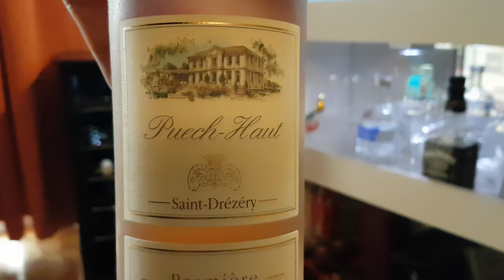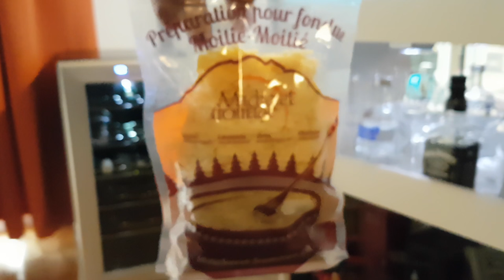La garantía soy yo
Contato comercial do canal : São princípios assim de primeiro mundo que o nosso querido Brasil deveria ter Apesar que nosso país é um país novo ainda engatinhando temos muito que aprender para evoluir nosso país é muito rico muito lindo mas precisa de muitos princípios para poder valorizar mais a população as pessoas e seus direitos Diário de bordo de um caminhoneiro